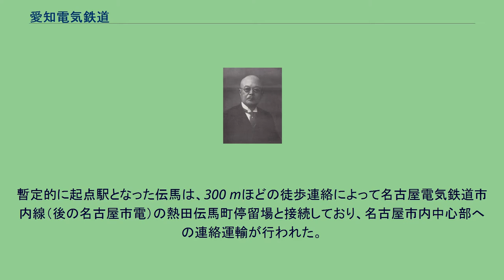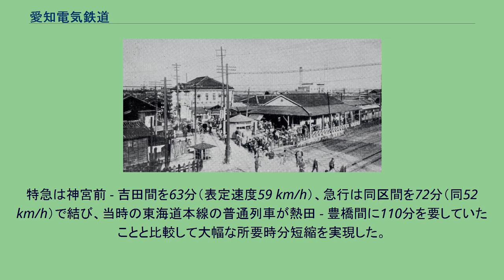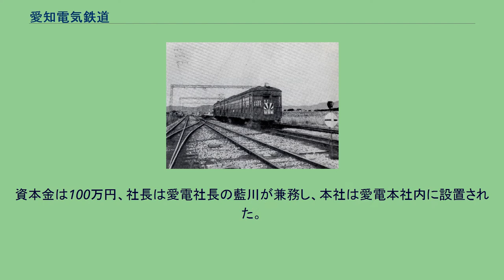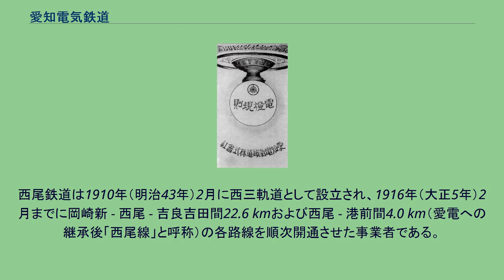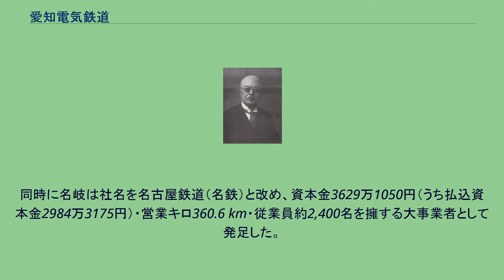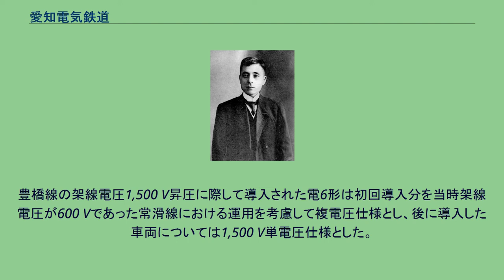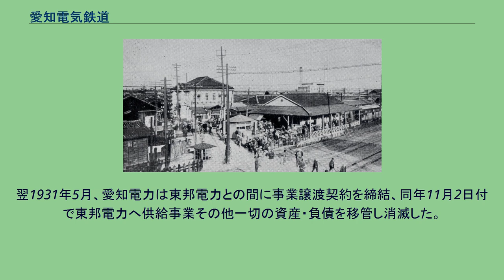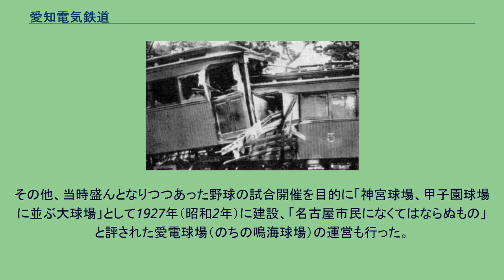愛知電気鉄道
愛知電気鉄道株式会社（愛知電氣鐵道株式會社、あいちでんきてつどう）は、1910年（明治43年）に設立され、愛知県名古屋市を拠点として主に県南東部において鉄軌道事業を展開した鉄道事業者である。
1935年（昭和10年）8月に名岐鉄道と合併して消滅したが、愛知電気鉄道が敷設・運営した路線は前記合併により成立した現・名古屋鉄道（名鉄）において基幹路線の一翼を形成した。
現・名鉄発行の『名古屋鉄道社史』においては、名岐鉄道と並んで名鉄の前身事業者における二大主流と評される。
愛知電気鉄道は、古くより発展した商工地帯でありながら公共交通の便に恵まれなかった知多半島西岸地域と名古屋市を結ぶ鉄道路線を敷設・運営する目的で、1910年（明治43年）に設立された。
当初は、1913年（大正2年）3月に開通した、後に常滑線（現・名鉄常滑線）と称される路線を運営する局地的な事業者であったが、1922年（大正11年）より名古屋市と県東部の主要都市である豊橋市を直結する豊橋線（後の名鉄名古屋本線の一部）の建設に着手し、1927年（昭和2年）6月に全線開通を迎えた。
また県東部幡豆地方の城下町であった西尾町を中心とした鉄道路線網を有した西尾鉄道を吸収合併し、さらに傘下事業者として知多鉄道・碧海電気鉄道を設立し路線を敷設するなど、主に県南東部において多くの鉄道路線網を有する事業者となった。
昭和初期の経済不況により一時は経営危機に直面し、景気回復とともに危機的状況を脱した後は、同時期に政府主導で推進された地域交通事業者の統合の時流に沿う形で名古屋財界より名岐鉄道との合併を打診された。
当初は愛知電気鉄道・名岐鉄道とも合併に消極的であったが、名古屋政財界人の仲介による折衝を経て合併に合意、両社は名岐鉄道を存続会社として1935年（昭和10年）8月1日付で合併した。
同日をもって愛知電気鉄道は解散し、保有資産は名岐鉄道改め現・名古屋鉄道へ継承された。
以下、主に鉄道事業者としての愛知電気鉄道について詳述する。
藍川清成 愛知県の南西部に位置する知多半島は、東岸地域については鉄道院によって敷設された武豊線によって名古屋市と結ばれていたものの、古代より常滑焼など窯業を中心として発達した商工地帯であった西岸地域については鉄道路線が存在せず、明治年間末期においても名古屋方面への客貨輸送は1日数便の馬車ないし船便のみに頼る状況であった。
そのため、半島西岸地域の有力者より半島西岸から名古屋方面に至る鉄道路線敷設計画が立案され、地元の大手電力会社であった名古屋電灯の顧問弁護士で、同社の取締役も務めた藍川清成を中心とする計7名の発起人により、名古屋市近郊の愛知郡熱田町より呼続・鳴海・大高・横須賀を経て半島西岸沿いに知多郡常滑町へ至る、私設鉄道法による複線の電気鉄道「知多電気鉄道」が1906年（明治39年）12月に免許申請された。
事業計画内容は発起人のうち、かつて名古屋電気鉄道の経営に携わった経歴を持つ小山朝佐・林友二らによって作成されたが、この免許申請は却下され、実現しなかった。
その後計画が進展しなかったことから、藍川は当時の愛知県知事であった深野一三や名古屋電力の常務取締役であった兼松煕ら地元政財界の要人に援助を要請し、兼松よりかつて甲武鉄道にて取締役を務めた岩田作兵衛を紹介された。
岩田は雨宮敬次郎らに代表されるいわゆる「甲州財閥」の1人で、雨宮とともに甲武鉄道のほか青梅鉄道・川越鉄道（後の旧・西武鉄道）・京浜電気鉄道など数多くの私有鉄道の敷設運営に携わった実業家であった。
出生地が岐阜県稲葉郡下羽栗村であったという地縁から藍川の要請を受諾した岩田は、知多電気鉄道計画は建設費を削減することによって十分採算が取れると判断し、計画を軌道条例による単線の電気軌道に変更するとともに、元関西鉄道社長の田中新七らを新たに発起人に加え、岩田自身が発起人総代となり1909年（明治42年）9月に特許を出願した。
同年10月には発起人総会を開催、社名を「知多電車軌道」（資本金100万円）とし、創立委員長には岩田が、創立委員には田中・兼松ら3名がそれぞれ就任した。
創業に当たっての事務手続きは進捗したものの、特許申請については当時行政側において私有鉄道の準拠法として軌道条例に代わって軽便鉄道法の施行が計画されていたことによって停滞し...